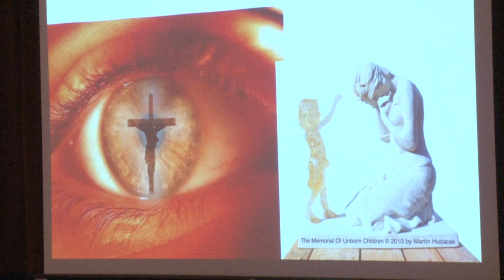Hitről, hivatásról, imáról tartott előadást dr. Csókay András idegsebész, agykutató Dombóváron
Hitről, hivatásról, imáról tartott előadást dr. Csókay András idegsebész, agykutató Dombóváron az Apáczai Szakgimnázium dísztermébe mintegy 300 érdeklődőnek. Csókay András a híres idegsebész irányításában szétválasztották a fejüknél összenőtt bangladesi sziámi ikreket. A hosszú, 30 órás műtét alatt nem csak odafigyelésben, hanem erőnlétben is érezte az imák jótékony hatását az orvos.